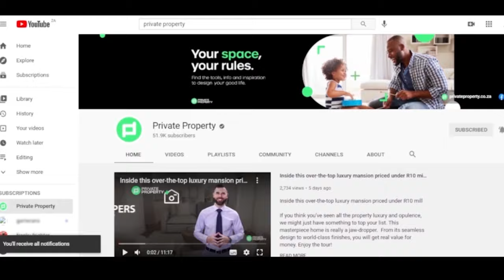10 Mind Blowing Homes in Eastern Cape | Property Tour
10 Mind Blowing Homes
in Eastern Cape
Property Tour
We compiled 10 of the best properties of the week in Estaern Cape. Enjoy the tour.

Property List
00:00 I 4 Bed House in Marina Martinique | R4,990,000 | $327,256,23us | South Africa | Eastern Cape

00:41 | 8 Bed House in Wavecrest| R8,500,000 | $557,450,49us | South Africa | Eastern Cape

01:28 | 6 Bed Apartment in Jeffreys Bay | R10,935,000| $717,143,65us | South Africa | Eastern Cape

02:05 | 8 Bed House in Paradise Beach | R4,395,000 | $288,234,69us | South Africa | Eastern Cape

02:44 | 4 Bed House in Jeffreys Bay | R4,500,000 | $29500,120,85us | South Africa | Eastern Cape

03:16 | 6 Bed House in Kabeljous | R4,995,000| $327,584,14us | South Africa | Eastern Cape

04:02 | 5 Bed House in Aston Bay | R5,000,000 | $327,912,05us | South Africa | Eastern Cape

05:06 | 5 Bed House in Paradise Beach | R2,799,000 | $183,565,17us | South Africa | Eastern Cape

06:11 | 4 Bed House in Paradise Beach | R2,400,000 | $157,397,78us | South Africa | Eastern Cape

07:15 | 3 Bed Apartment in Wavecrest | R3,200,000 | $209,863,71us | South Africa | Eastern Cape